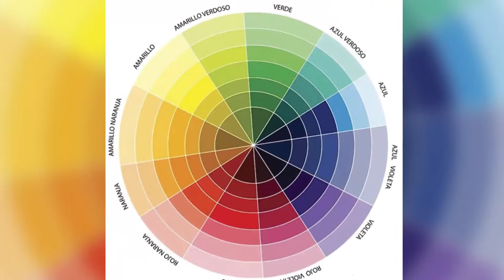Eu & Você - 7 Dicas para não errar no look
Confira essas 7 dicas de moda da Joyce Vieira no quadro de Moda do programa Eu & Você!

Fique por dentro de tudo o que rola no programa.